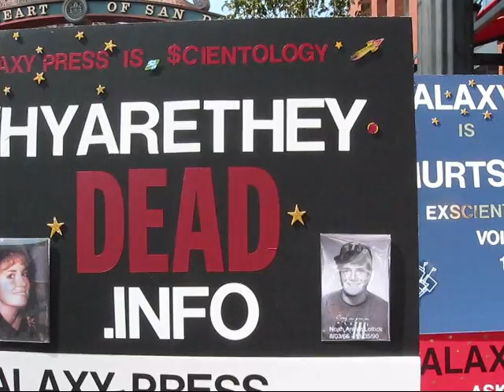COMICON 2009: DAY I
A visit from the director of 'V For Vendetta,' a passerby relates the story of a friend caught up in the Sea Org, hordes of people, zombie walk.